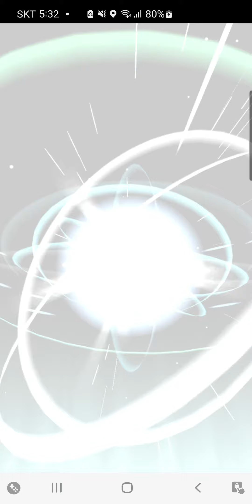아공이진화 쉘곤진화